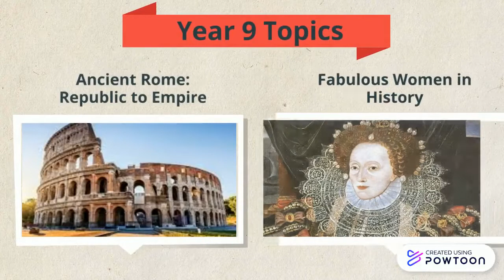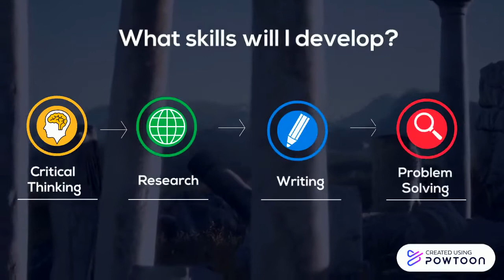Extension History - Tumbi Umbi Campus Elective Presentations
TLSC Tumbi Umbi Campus - Year 8 into 9 2021 Elective choice videos